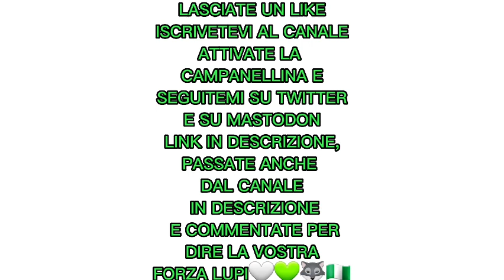VIDEOTIFO CURVA SUD AVELLINO 1-0 PESCARA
passate anche di qua